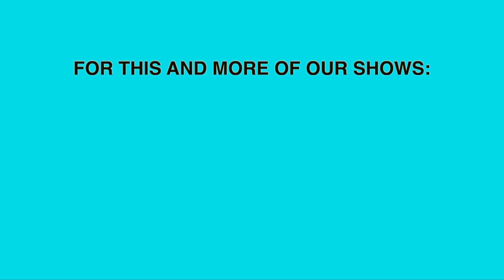Jam 316 Financial Clinic - 25/8/2021 (How to Determine Which Car Suits You)